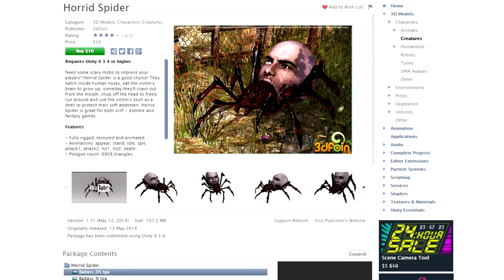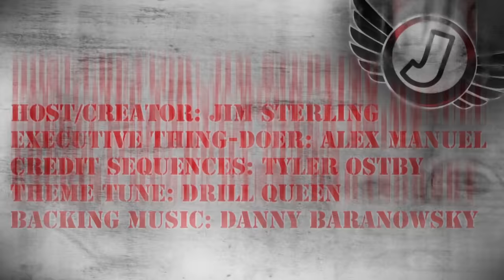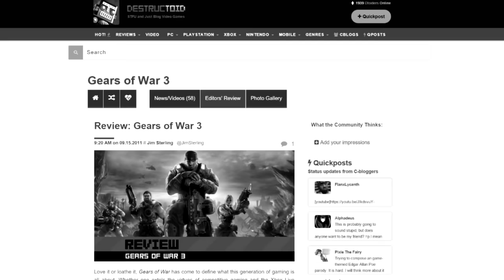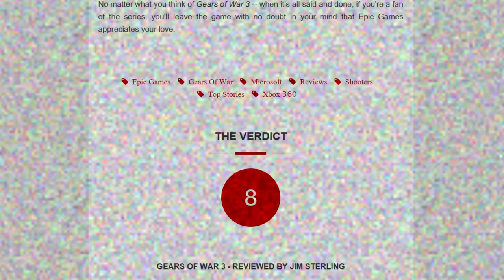The Golden Sins Of Horror Games (The Jimquisition)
Having played far too many of the cynical horror games that have cropped up over the past few years, your ol' pal Jim has noticed some awful trends.

Those trends now get their comeuppance, as we look at the Golden Sins of horror games, the things that no spooky experience should ever do again.

Also, Jimsaw plays his final card.